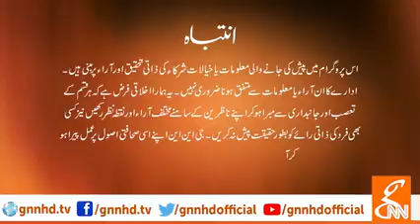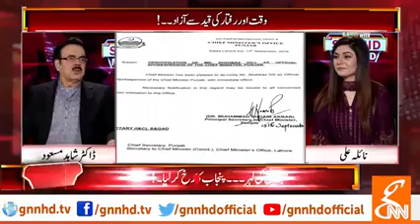With shahid Masood latest 13 September 2019